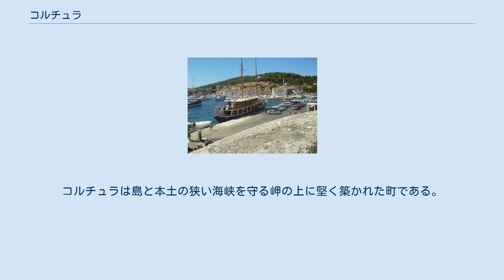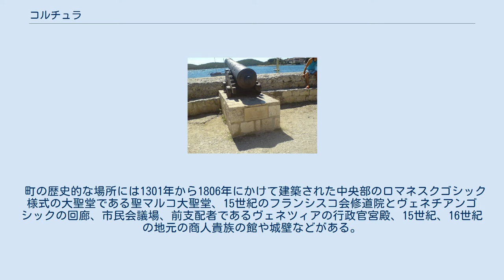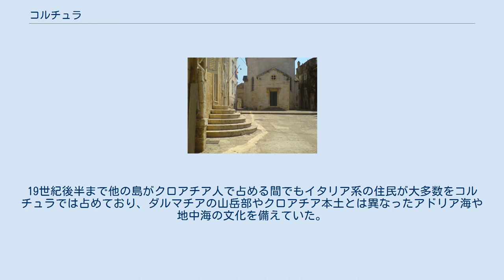コルチュラ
ドゥブロヴニク＝ネレトヴァ郡
コルチュラ コルチュラ (クロアチア) コルチュラ（クロアチア語: Korčula,イタリア語: Curzola）はクロアチア、ドゥブロヴニク＝ネレトヴァ郡の都市および基礎自治体で、コルチュラ島の東岸を防御してきた歴史的な城砦都市である。
 旧市街の周囲は城壁に囲まれ、通りは杉綾模様状(herringbone)になっており風通しを良くしているが激しい強風からは守られている 。
コルチュラは島と本土の狭い海峡を守る岬の上に堅く築かれた町である。
城壁の外側には18世紀まで建物を建てることが禁止されており、木造の跳ね橋は1863年に替えられただけである。
コルチュラのすべての狭い通りは顕著な例外である南東部の城壁沿いに走る通りを除いて階段がある。
通りは階段の心配が必要ないことから「考えの通り」と呼ばれている。
 町の歴史的な場所には1301年から1806年にかけて建築された中央部のロマネスクゴシック様式の大聖堂である聖マルコ大聖堂、15世紀のフランシスコ会修道院とヴェネチアンゴシックの回廊、市民会議場、前支配者であるヴェネツィアの行政官宮殿、15世紀、16世紀の地元の商人貴族の館や城壁などがある。
コルチュラには敬虔なカトリック教徒の住民が古くからの教会の祭式や武術舞踊を守っている。
モレシュカ(Moreška)は中世に遡る武術舞踊で、本来は特別な行事の時に行われるが現代では週二回、観光用に公開されている。
 コルチュラは1214年に奴隷制を禁止する法令が出された町で、世界で最初に非合法化された場所である 。
 コルチュラは他のダルマチアの島々やドゥブロヴニクなどのアドリア海沿岸の都市と同じように、ラテンとスラヴの二つの文化が融合しローマ時代後期より開かれ始め、現代のクロアチアに至っている。
19世紀後半まで他の島がクロアチア人で占める間でもイタリア系の住民が大多数をコルチュラでは占めており、ダルマチアの山岳部やクロアチア本土とは異なったアドリア海や地中海の文化を備えていた。
 第一次世界大戦後は、オーストリア・ハンガリー帝国からユーゴスラビアに編入された。